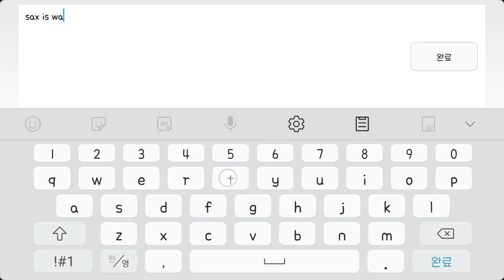[VoTcHi] Gimotti by Lapis337 l Hard 4☆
기모띠